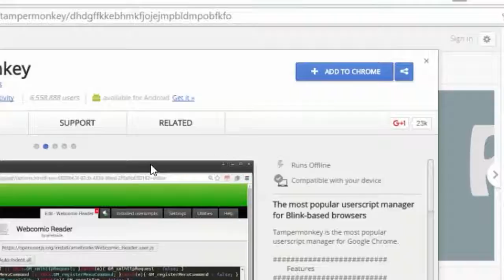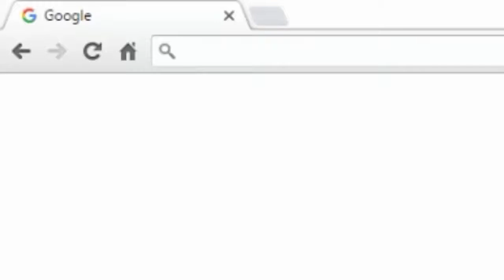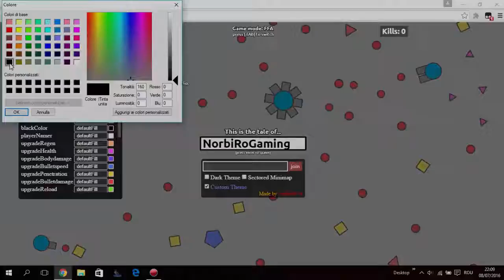Diep.io - Change Color Mod // Tutorial [PATCHED]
Please don`t dislike the video just because the hack it`s patched!

Diep.io Hack: PATCHED